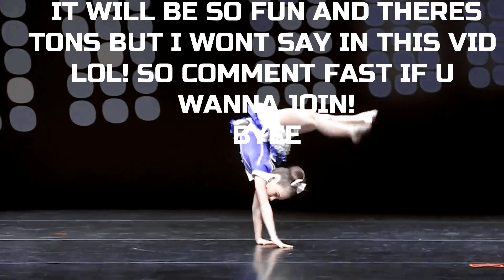New Contest! / Dance Moms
Team Audioswappers:-

Team RolePlayers:-

Team Editors:-